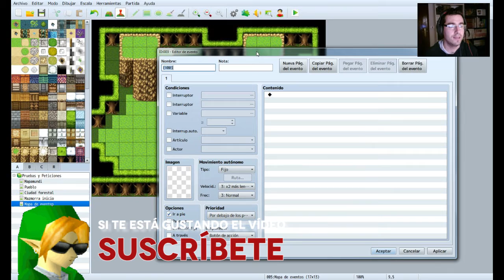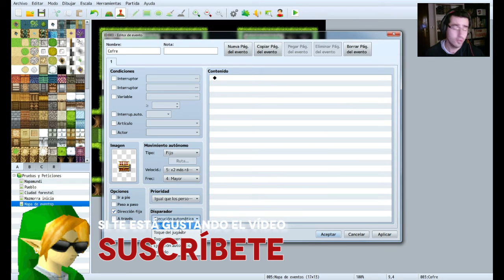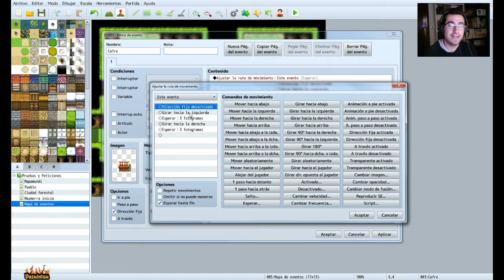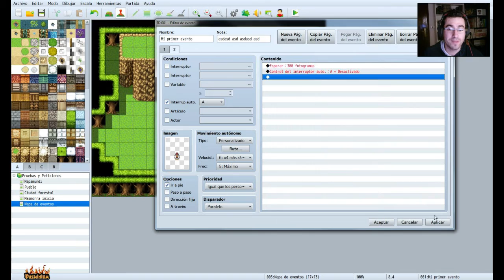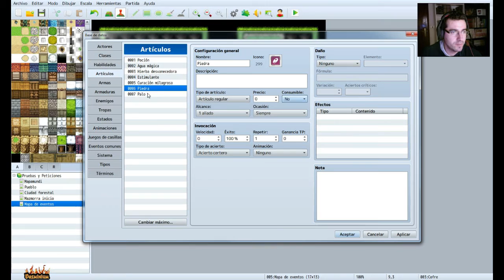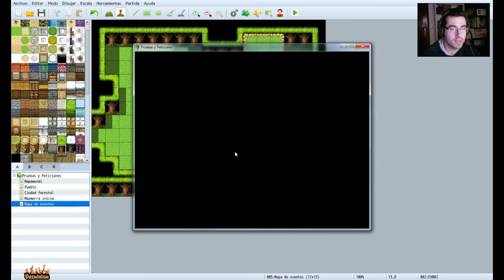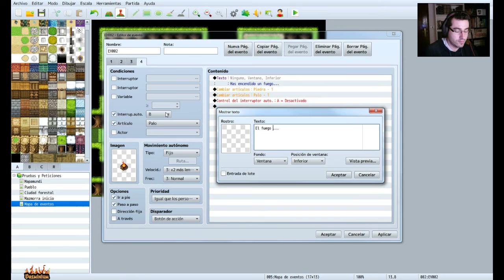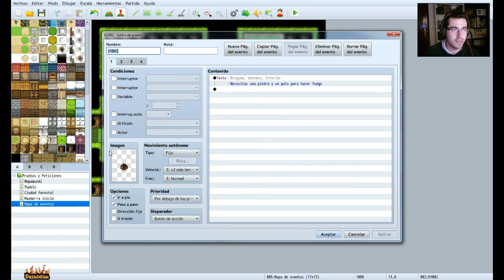RPGMaker MV Tutorial - #4 ¿Qué son y como funcionan los eventos?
Hoy os traigo un pequeño tutorial en el que hago tres ejemplos sobre eventos. Un cofre que ejecuta una animación y una serie de efectos. Una fogata que se enciende y se apaga con items pasado x tiempo, y una gallina que huye de nosotros despavorida. Un poco explicación básica sobre eventos pero muy ampliable!